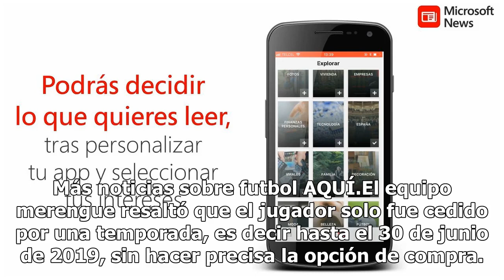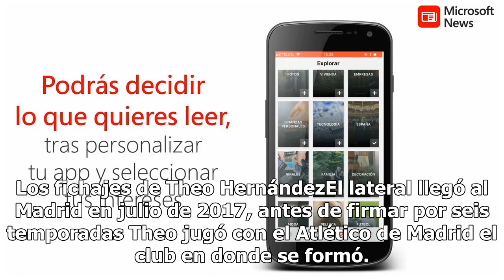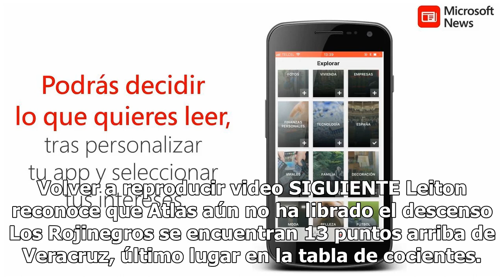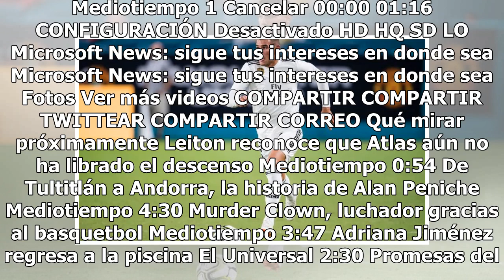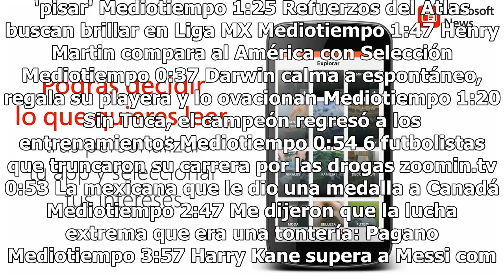Theo Hernández es cedido a la Real Sociedad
Theo Hernández, jugará esta temporada con la Real Sociedad ya que fue cedido por el Real Madrid.“La Real Sociedad ha alcanzado un acuerdo con el Real Madrid CF para la cesión por una temporada de Theo Hernández”, dijo el equipo vasco en un comunicado. Más noticias sobre futbol AQUÍ.El equipo merengu...